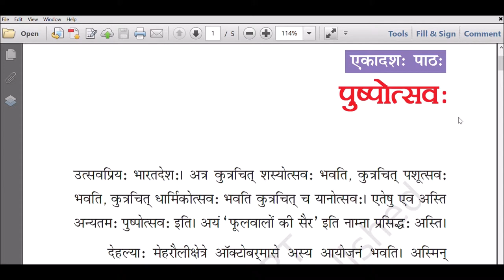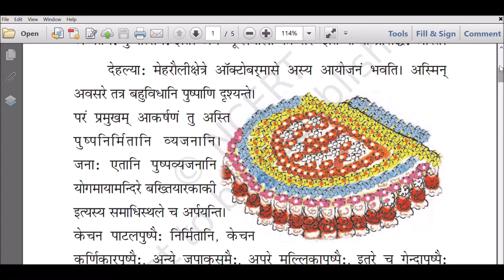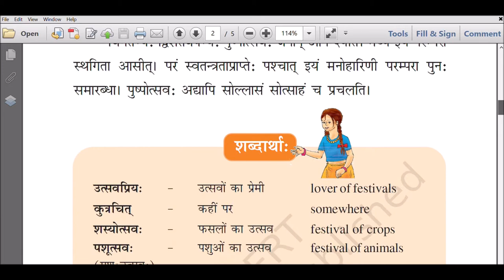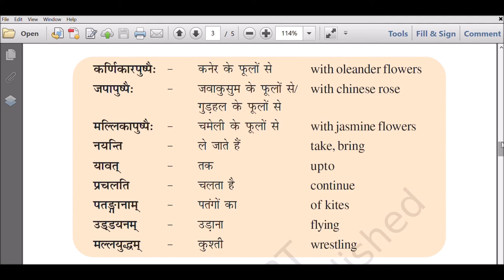CBSE Sanskrit - Class VI- Ruchira - Chapter 11